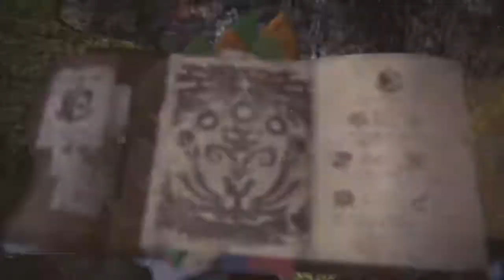Monster Hunter: World_Vaal Hazak HR Hunt / illusiveSnake / Iceman052115 / Culain18